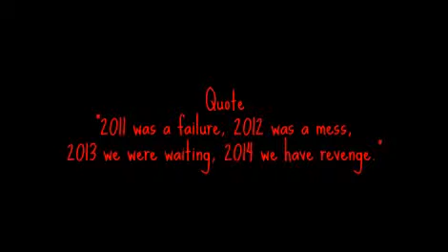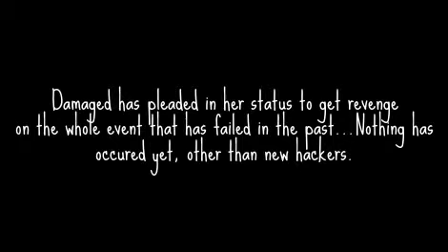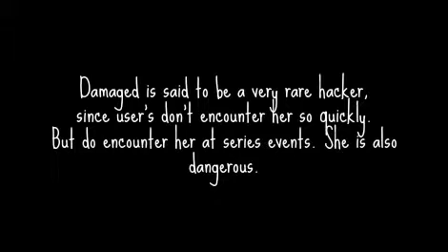The Hacker Series: Damaged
Hey m8s! Welcome to "The Hacker Series". Today, we will be seeing about this rare and dangerous Hacker: Damaged

Hacker 3, Episode 3: Damaged

Want to add me on MSP? Username: Vieleck